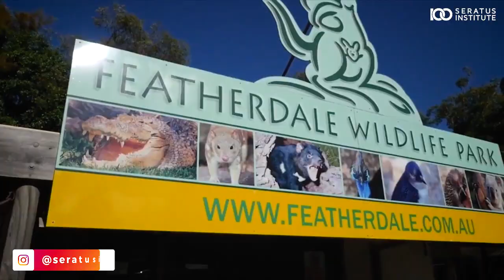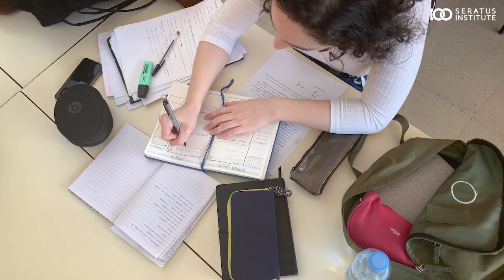5 Kebiasaan yang akan muncul saat liburan